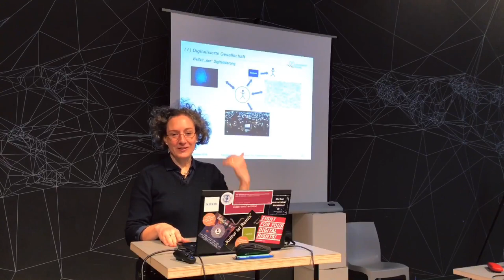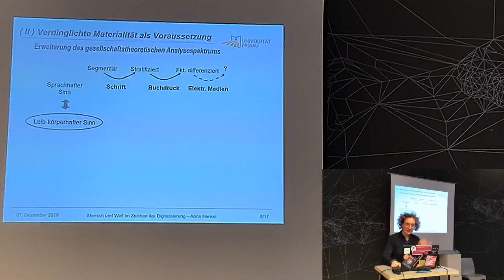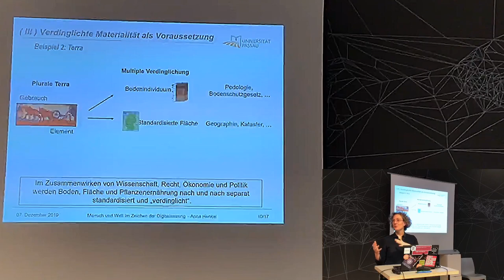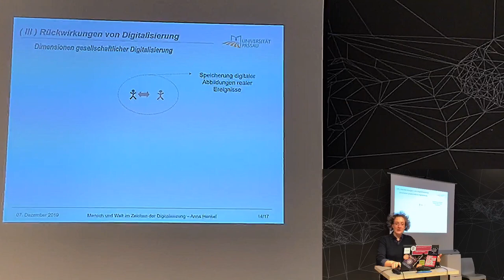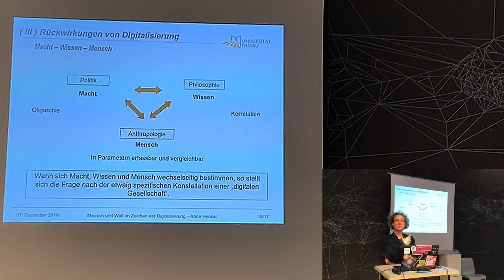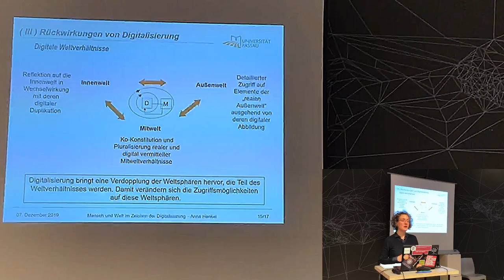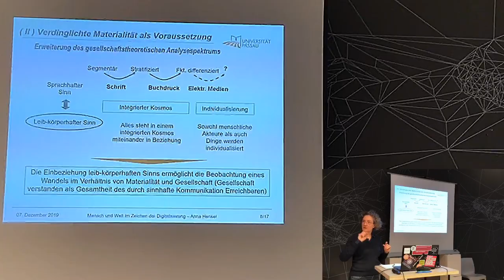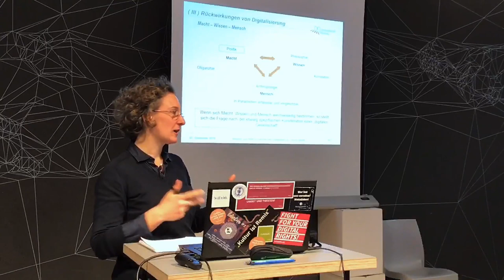Anna Henkel: Mensch und Welt im Zeichen der Digitalisierung.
Vortrag von Anna Henkel "Mensch und Welt im Zeichen der Digitalisierung  Zu den gesellschaftlichen und anthropologischen Voraussetzungen und Konsequenzen von Digitalisierung" auf der Gründungstagung eines Arbeitskreises in der Sektion Soziologische Theorie (DGS) "Digitalisierung als Herausforderung für die soziologische Theorie" am 7. Dezember 2019 am Alexander von Humboldt Institut für Internet und Gesellschaft (HIIG) in Berlin.